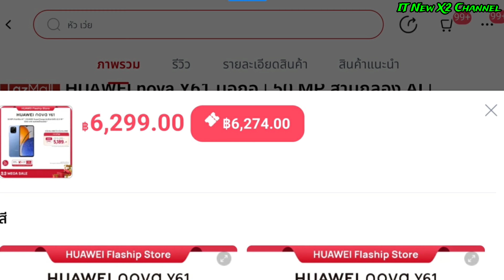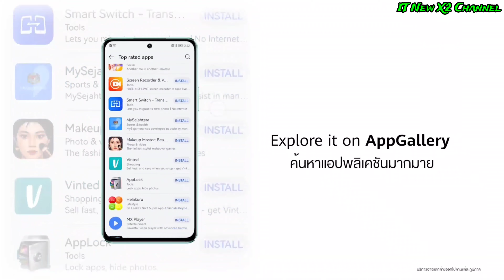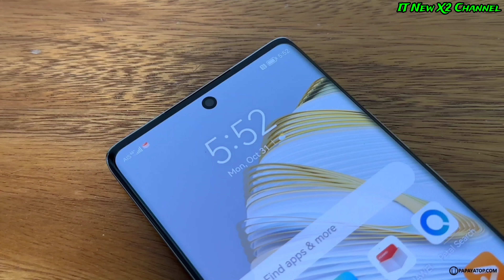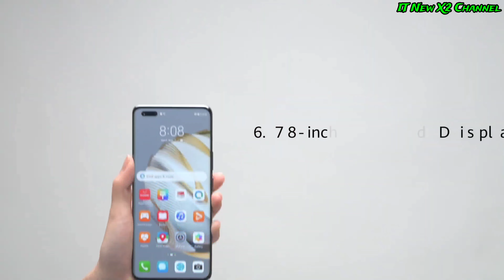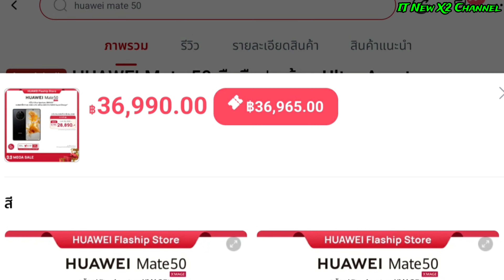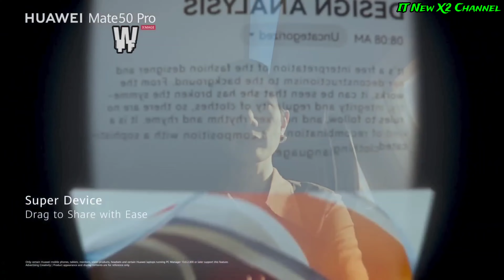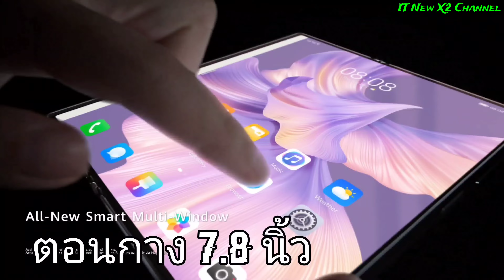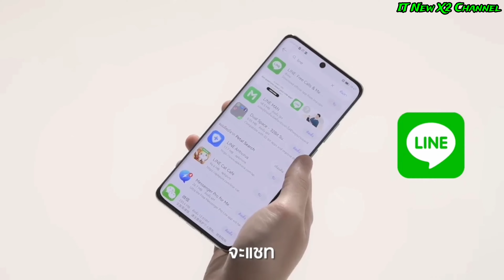7 อันดับมือถือ huawei ปี 2023 ราคา 6,000 ถึง 60,000บาท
สำหรับราคาอาจจะมีการเปลี่ยนแปลง
-ตามโปรโมชั่น การลดราคาต่างๆ
-ตามเทศกาล
-หรืออาจจะเปลี่ยนตามกาลเวลา

ทุกร้านที่อยู่ด้านล่าง 👇👇
✅ ผ่านการตรวจสอบและคัดกรองมาอย่างดี
✅สินค้าได้คุณภาพและขายของแท้ทุกร้านแน่นอน

👉ผมไม่ใช่เจ้าของร้านผมไม่ได้ขายเอง
👉ไม่มีส่วนได้ส่วนเสียกับเจ้าของร้าน

 เอาลิงค์มาแปะไว้ให้ เพื่อไม่ให้ผู้ติดตามของผมโดนหลอกหรือโดนโกงจากมิจฉาชีพ

Huawei nova y61 6+64 6,299B

Huawei nova 10 se 13,990B

Huawei nova 10 pro 22,990B

Huawei mate xs 2 61,990B